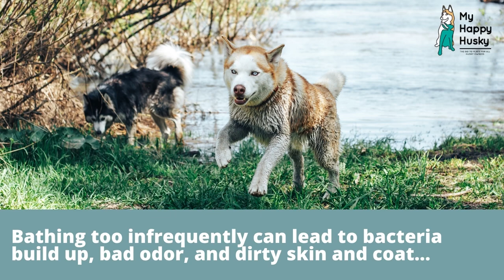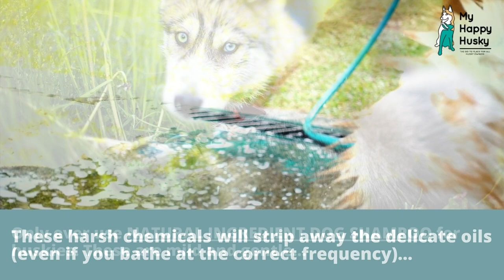bathing huskies be like...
Bathing your husky at the correct frequency with the right shampoo can be the difference between a beautiful healthy coat, or a dull greasy smelly one! I have many owners message in asking how often they should be bathing their husky, so this video explains just that. For a more comprehensive answer (with additional tips) check out the main blog post